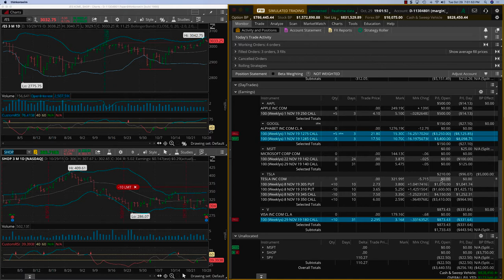Earnings V MSFT GOOGL